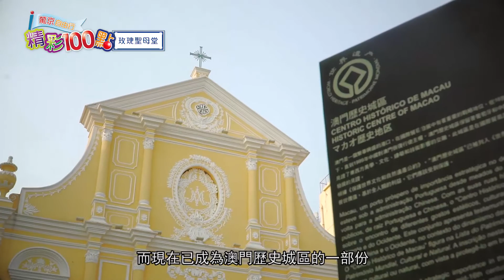澳門精彩100點 - 玫瑰聖母堂